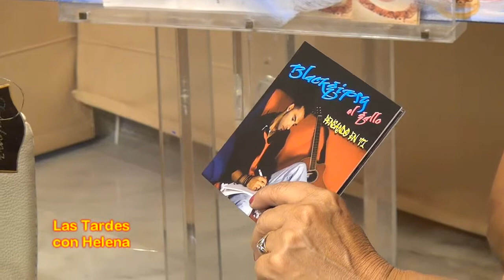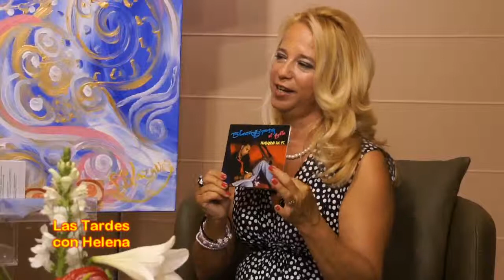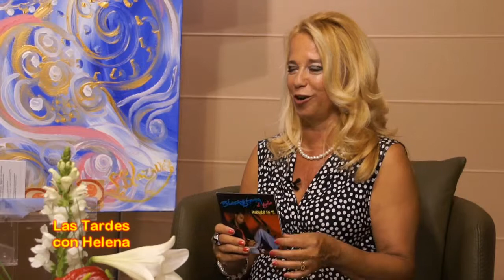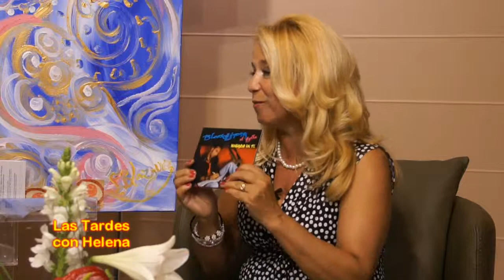Antonio Miguel Gallo González Presenta su nuevo Álbun Pensando en ti en una entrevista con Helena O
Blackgipsy el gallo